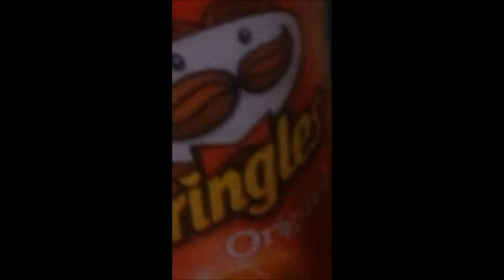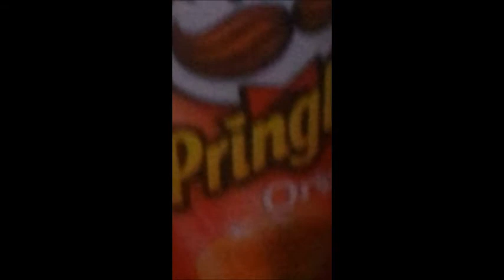Some potato chips from America